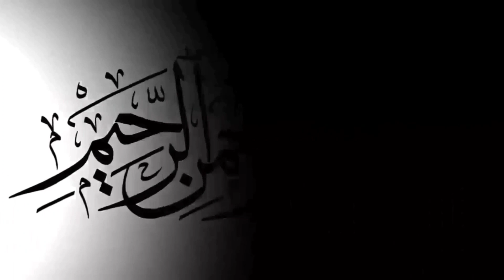Budgies sounds to make them happy | Parakeet Chirping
Budgies sounds to make them happy